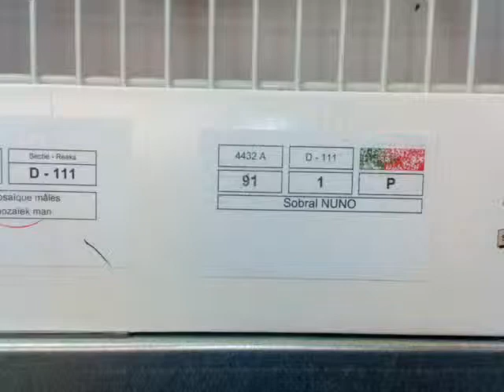Agata Rojo Mosaico Oro Equipos Mundial Holanda 2015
Equipo campeon del mundo en agata rojo mosaico Holanda 2015 del portugues Sobral Nuno.